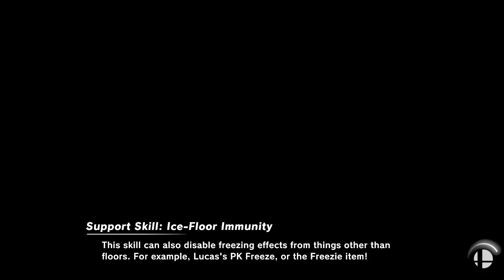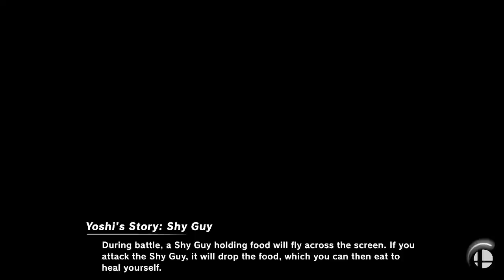EGFC S2 Week 16 - SSBU - Niagara vs George Washington (tin can vs Boonjiboy)